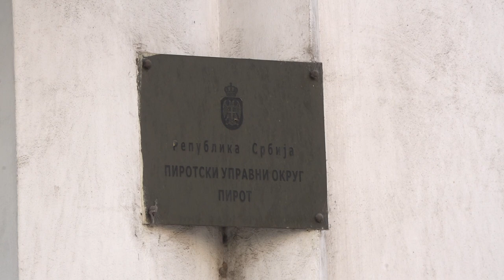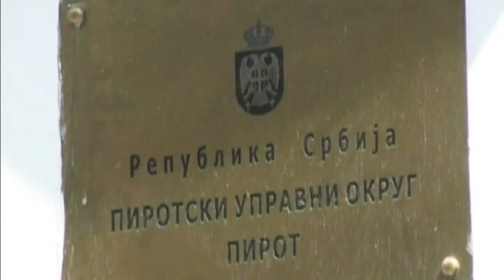PREDSTAVLJANI REZULTATI RADA REPUBLIČKIH INSPEKCIJA ZA DRUGI KVARTAL